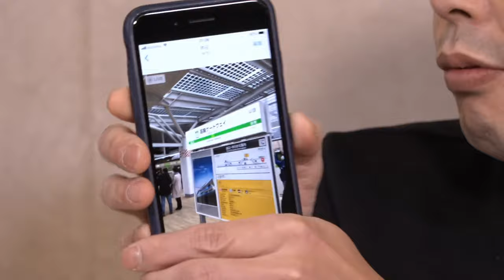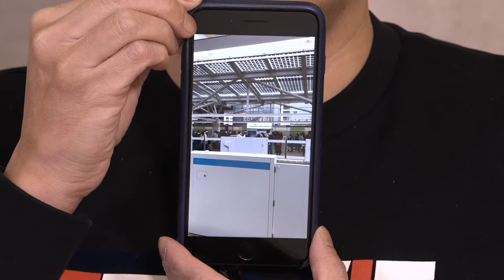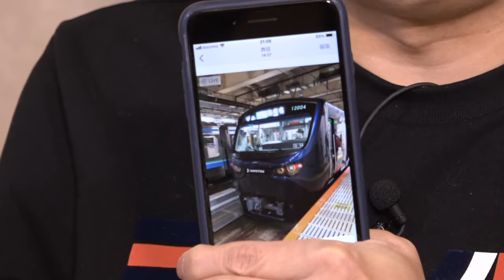中川家の生配信２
中川家の生配信の２回目

毎週金曜日18:00にアップします！ 時々、生配信も行います！

【企画・質問・コント撮影場所お借りさせていただけるお店、募集！】
例：「中川家に〇〇の設定のコントをして欲しい！」
「こんな企画をして欲しい！」、「このお題でトークして欲しい！」など
また、コントの撮影にご協力していただけるお店を募集しております！
ラーメン屋、喫茶店、居酒屋など中川家が実際にお店にお伺いして、コントを撮影させていただきたいです！
ご協力していただける方はお店の名前・住所・店内の写真をいくつか添付の上、メールをお送りいただきたいです。